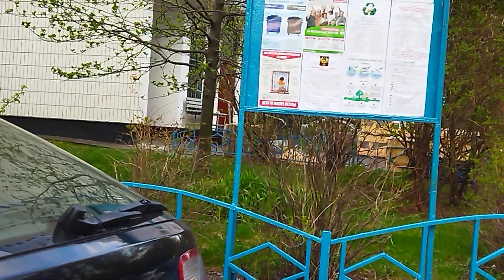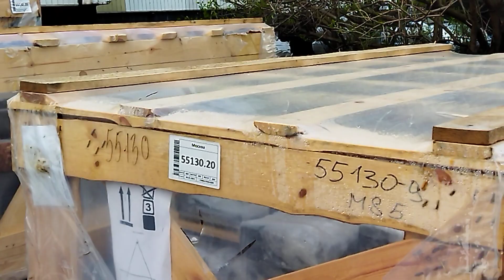Ухоженный двор, полисадники.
Прохожу и любуюсь дворами. Сказочный уголок.